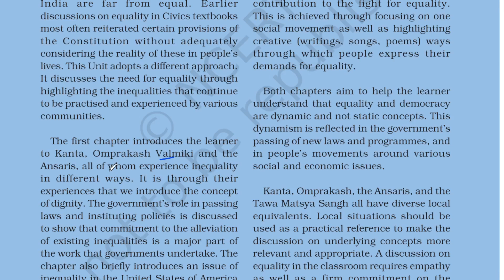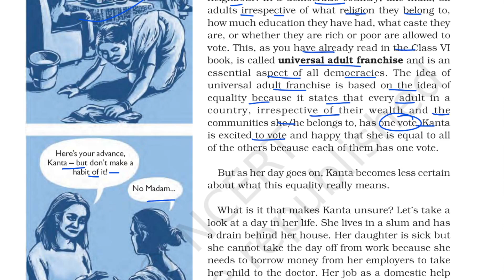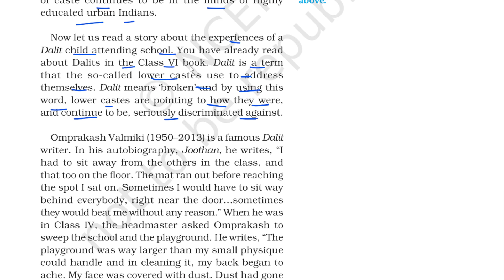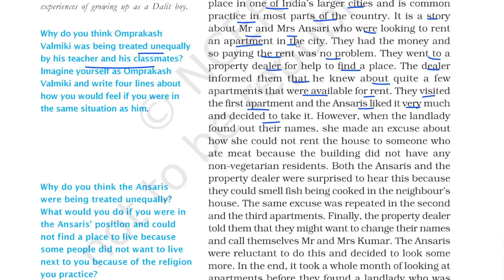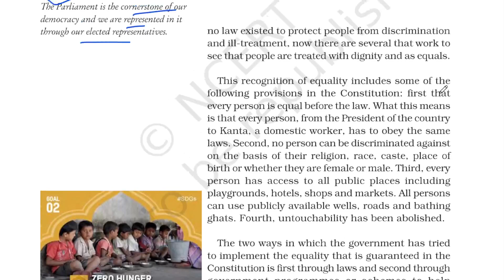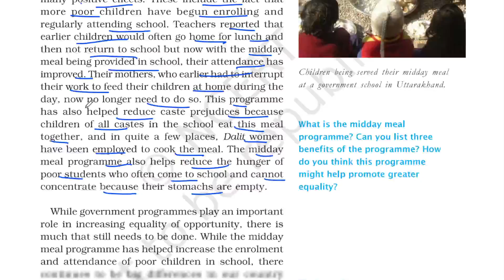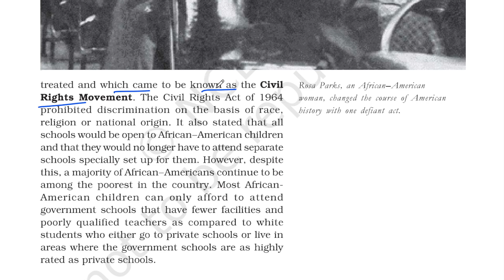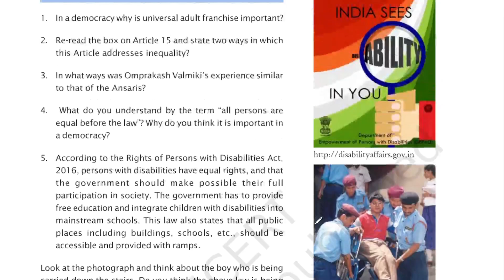Chapter 1 Class 7th Polity NCERT| Naren Sheoran